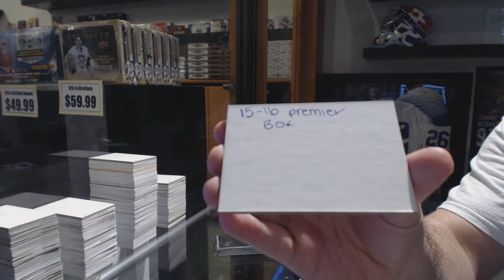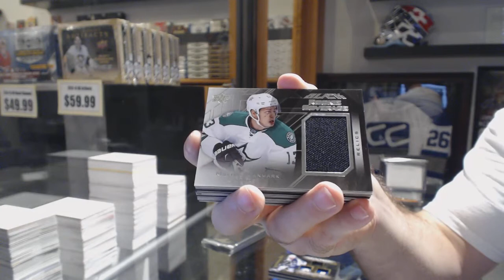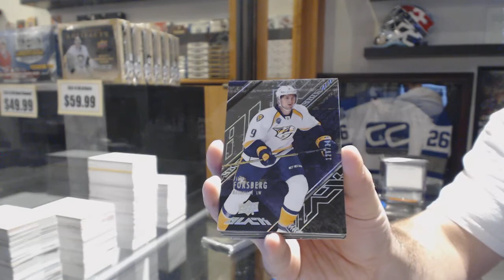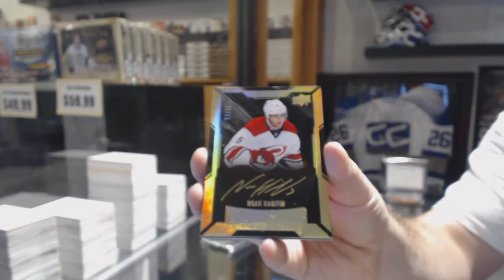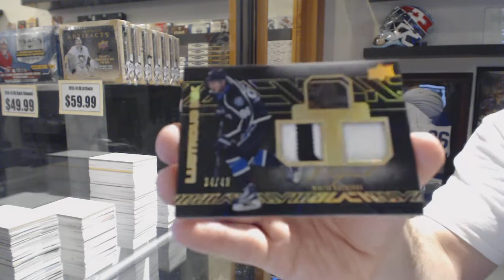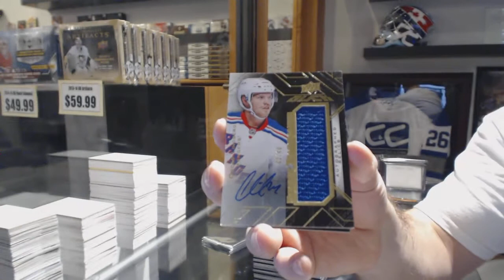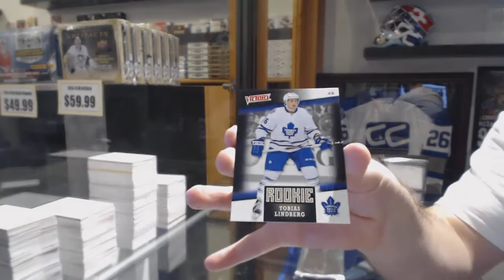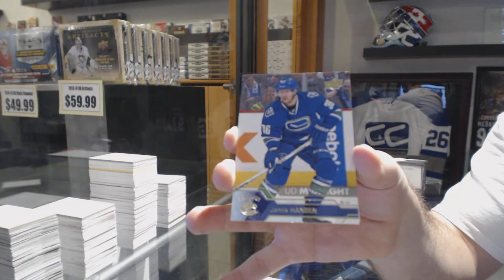15-16 Upper Deck Black Hockey 4 Box Hockey Expo Case Break - C&C GB #6658